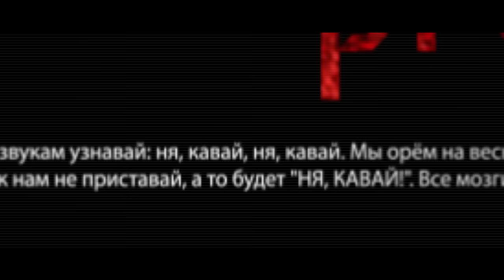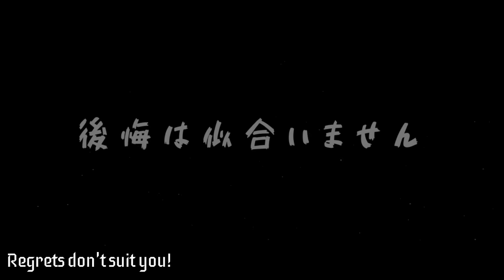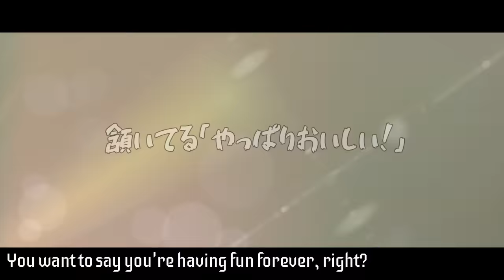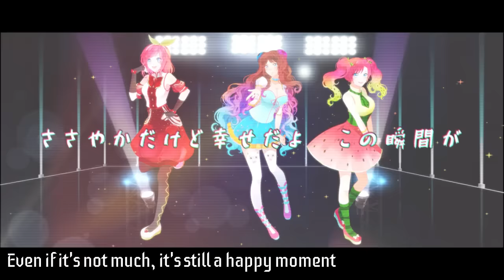【MTFCB'16-R2】 after school NAVIGATORS 【FURious Alpaca】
WARNING:
THIS VIDEO CONTAINS FLASHING IMAGES. PROCEED WITH CAUTION AND OPEN MIND. (c)

✧Theme
~Confess Your Love~

✧Caramel interpretation
Our dreams are always just about this, only one thing – about food... Yes, it’s forbidden desire, but we can’t resist it… Meal-sempai, notice us! We want to confess our love and be sweet too!

✧Juicy credits:
~Song: after school NAVIGATORS
~Original vocal: NicoRinPana – Yazawa Nico (Tokui Sora), Hoshizora Rin (Iida Riho), Koizumi Hanayo (Kubo Yurika)
~Lyrics: Hata Aki
~Compose&arrange: Kawada Takao
~English translation: Love Live! Wiki

✧Delicious vocals:
~Donut-Cleo-chan | user/Cleo807
~WaterMelody Note | user/TheRenatkakiril4uk
~Sati Jelly Akura | c/SatiAkura
✧Tasty mix:
~WaterMelody Note
~Sati Jelly Akura
~banana d_kun | user/BidloZvukach
✧Yummy art:
✧Mellow video: ramen lilyAmaya | user/LilyaFenix

✧Thanx to K-OFF-band for the instrumental! Check out their channel - user/animuzach !

~Videohive projects:
Fashion Grid
Glitch trailer
Isometric Logo
Fire Logo